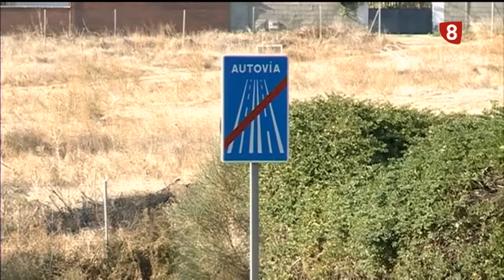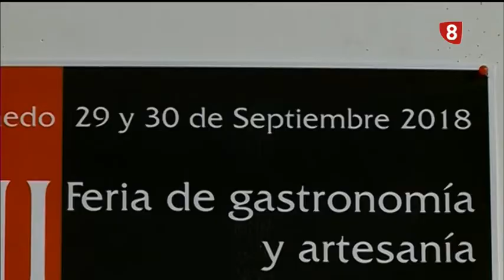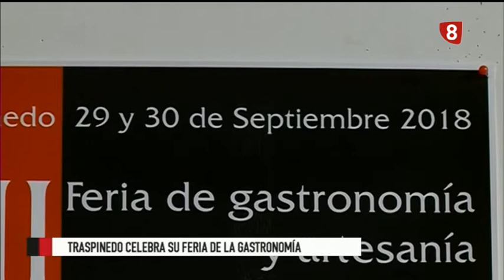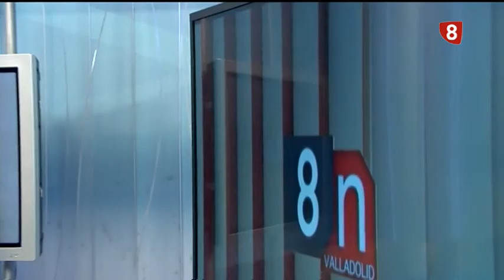Noticias 8 Valladolid edición de noche Lunes 24 de Septiembre de 2018